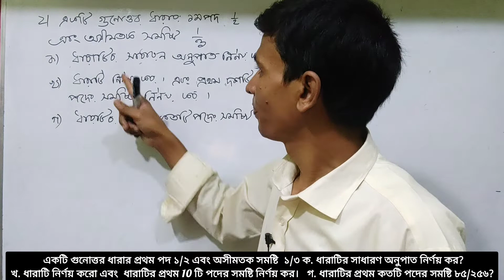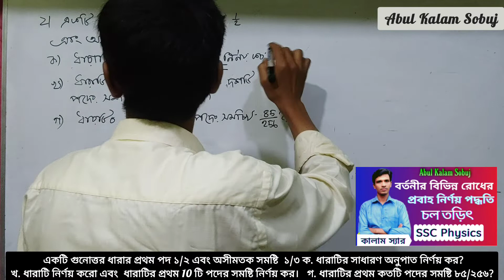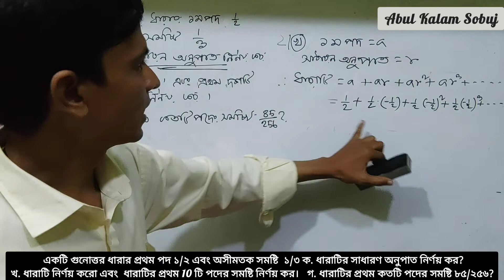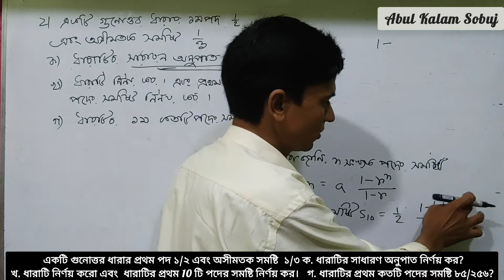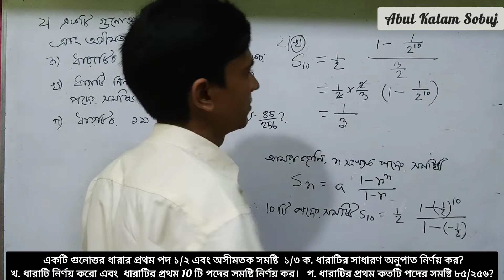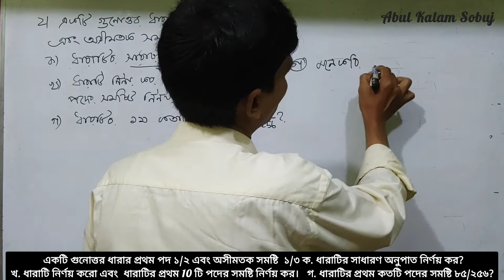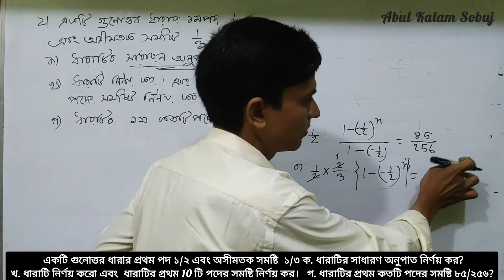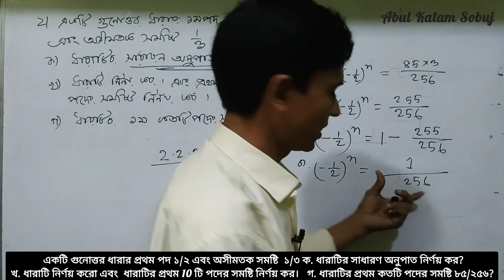ssc higher math cq 2022 | dhaka Board question cq solution 2 | 100% correct solutions | Kalam Sir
ssc higher math class 8.3 trigonomitry
 ssc general math trigonomitry  chapter 9
এস এসসি উচ্চতর গণিত ত্রিকোণমিতি ৮.১ ৮.২ও ৮.৩
এস এসসি সাধারণ গণিত ত্রিকোণমিতি ৯.১ ও ৯.২
দুরত্ব ও উচ্চতা অধ্যায় ১০
এস এসসি পরিমিতি অধ্যায় ১৬